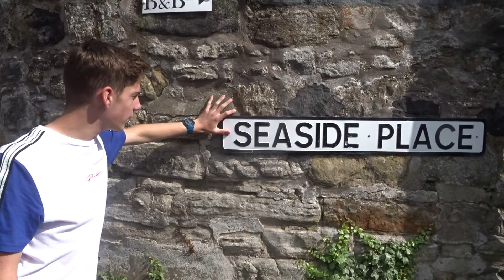Euan's wacky world- Rise of the Seagull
Our very own Euan Bell steps into investigative journalism as he takes on society's biggest debates and issues. There is no issue to big for Euan as he puts himself on the line in the pursuit of knowledge

This episode sees Euan investigating killer Seagulls.